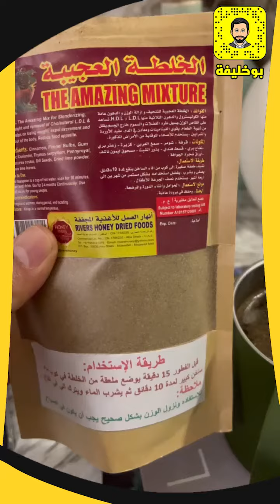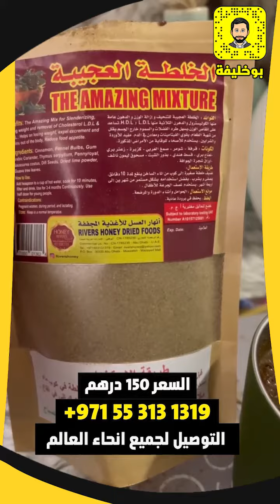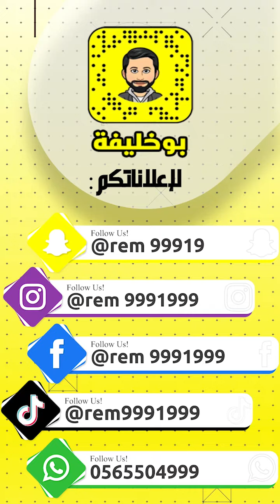الخلطة العجيبة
السعر 150 درهم والتوصيل لجميع انحاء العالم